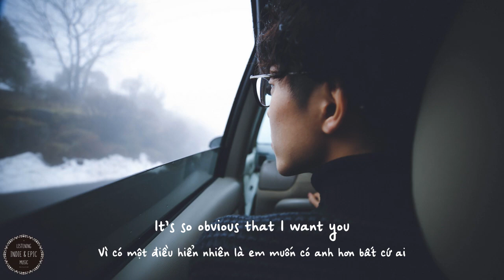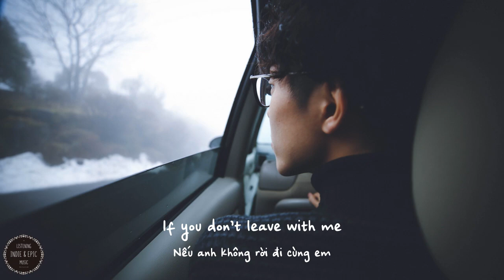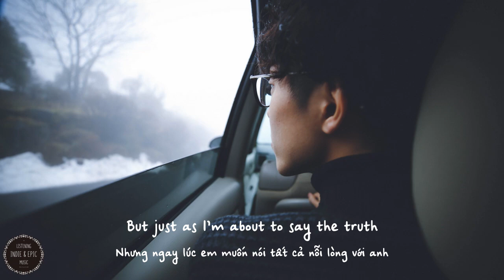Vietsub + Lyrics ll Elina - Mirage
New single Mirage out now, everywhere!